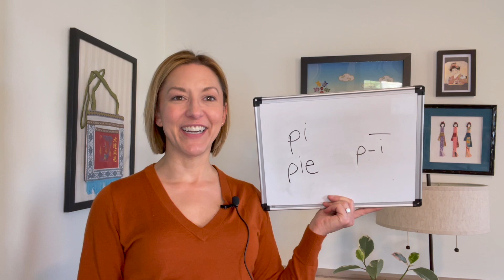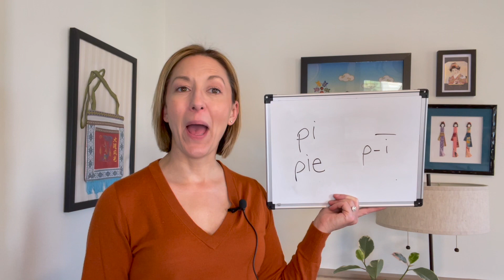How to Pronounce PIE 🥧 & PI - American English Homophone Pronunciation Lesson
Learn how to pronounce the words PIE & PI with this American English Homophone pronunciation lesson.  These words are pronounce the SAME way but have different meanings and different spellings.

Definitions:
PIE- fruit or meat baked into a pastry
PI  - 3.14, the sixteenth letter of the Greek alphabet, the mathematical constant of the ratio of a circles circumference to the diameter, one unit of angular momentum around a nuclear axis.

Pronunciation:
These words are pronounced the SAME way:  /paɪ/

HOMOPHONES - words spelled differently, with different meanings,  but are pronounced the same way.

Improve your accent, speak clearly, and improve your speaking confidence with this English pronunciation lesson.  Learn how to pronounce English words correctly with Jennifer Tarle from Tarle Speech and Language.  Lessons guide you through a quick pronunciation lesson with practice examples.  Learn quick tips to have you sounding clearer in no time.  Reduce your accent, gain confidence, and speak clearly today!

미국영어에서의 강세찾기, 발음하기, 말하기 능력 향상
mejora tu acento y pronunciación de inglés americano
Meningkatkan aksen bahasa Inggris Amerika, pengucapan, dan berbicara anda
تحسين اللهجة الانجليزية الامريكية والنطق و المخاطبة
说出更地道的美式口语
アメリカ英語のアクセント、発音、スピーキング力を向上させます。
Melhore sua pronúncia do inglês norte americano
आप अमेरिकी अंग्रेजी उच्चारण,और बोलने में सुधार करें
 আপনার আমেরিকান ইংরেজি উচ্চারণ, এবং কথা বলার উন্নতি করুন
be vozoh englisi sohbat kardan به وضوح انگلیسی صحبت کردن)
PARLARE BENE IN INGLESE
Berbicara bahasa Inggris dengan jelas
Улучши свой акцент, произношение и разговорную речь в американском английском
Mejora tu pronunciaciòn y acento con Ingles Americano